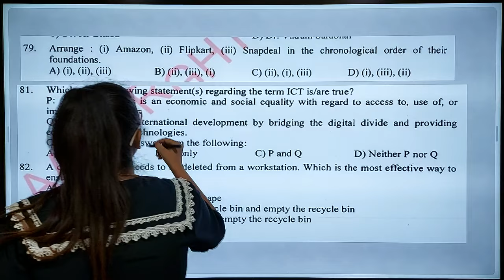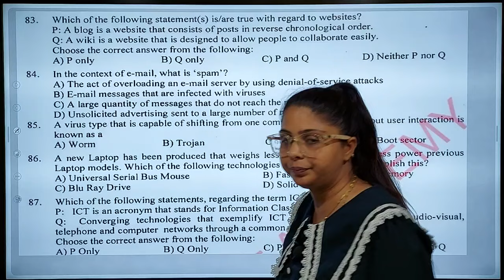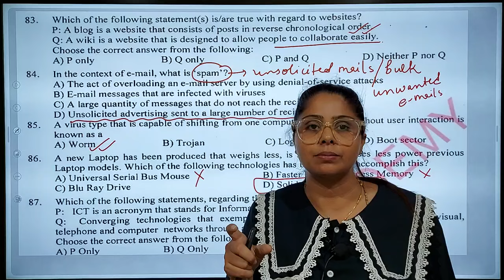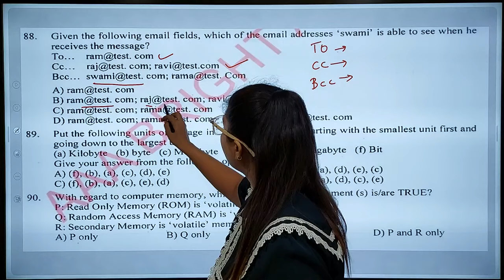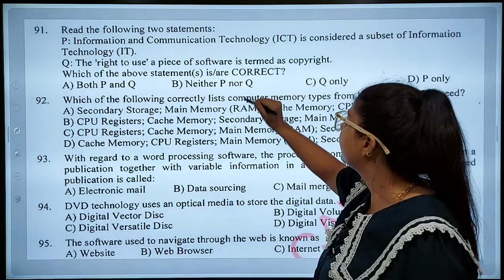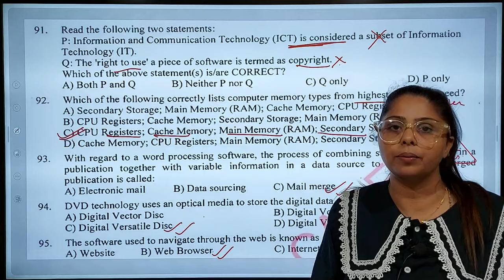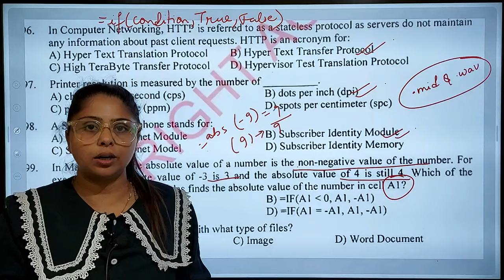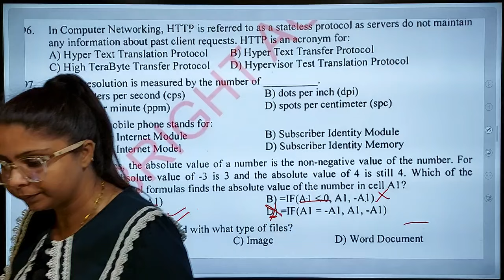Previous Year Paper Question Paper: Computer (Chandigarh Admin Clerk / Steno Typist I 2019)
📚 Unlock Your Success in Chandigarh Admin Clerk / Steno Typist! 🚀 Dive into our comprehensive video on the *Chandigarh Admin Clerk / Steno Typist: Computer I Previous Year Question Paper 2019.* 🖥️ Whether you're gearing up for the *Clerk / Steno Typist 2024* examination or just looking to enhance your preparation with previous question papers, this is the perfect resource for you! We'll break down crucial topics, tips from experts, and answer key questions to boost your confidence and skills in computer-related sections. Don’t leave your future to chance—join us and turn your aspirations into achievements!

26 Years UPSC IAS/ IPS Prelims Topic-wise Solved Papers 1 & 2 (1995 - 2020) : "

1. No duplicacy or editing of the videos is allowed without the written permission of the publisher.

2. All the dispute are subject to Chandigarh Jurisdiction only.

@ Copyright Reserved
AAA BRIGHT ACADEMY